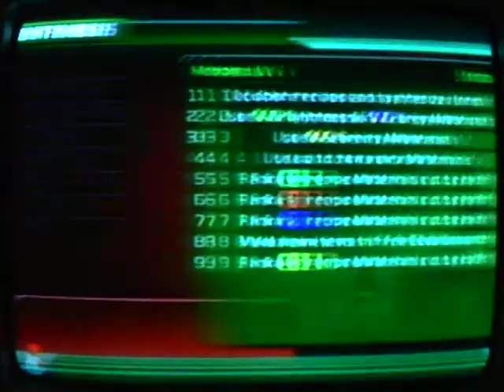Kingdom Hearts II: Extras 16: Mini-Games in Twilight Town Part 4 + Radiant Garden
Finale for Twilight Town-Part 4
Skate board mini-game in Radiant Garden. The two other missions are complete in either project, previously in Radiant Garden/HollowBastion.